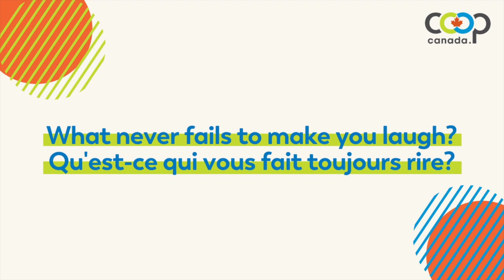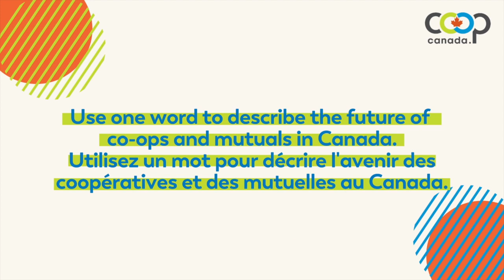Q&A with Jim Bettcher/ Questions et réponses avec Jim Bettcher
Do you know the faces behind CMC’s Board of Directors? Get to know our hard-working board members as they engage in fun Q&A sessions in our new video series! Meet Jim Bettcher from United Farmers of Alberta. When he is not talking about his love for co-ops, Jim loves to spend time on the farm with his grandson. Get to know Jim!

Connaissez-vous les visages derrière le conseil d’administration de CMC? Apprenez à connaître les membres de notre CA à travers des séances de questions-réponses amusantes dans notre nouvelle série de vidéos! Rencontrez Jim Bettcher d'United Farmers of Alberta. Lorsqu'il ne parle pas de son amour pour les coopératives, Jim aime passer du temps à la ferme avec son petit-fils. Apprenez à connaître Jim!